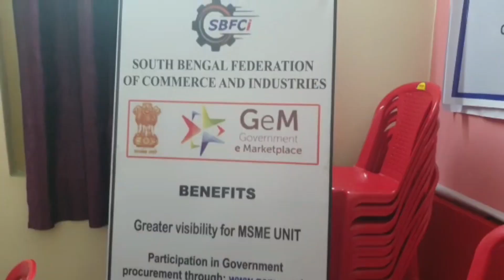Snatching Of 4 Lacs Rupees // Ultimatum to Footpath Shopkeepers // Registration of Business Entities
AAJ RAAT TOD DIYE JAYENGE FOOTPATH ?